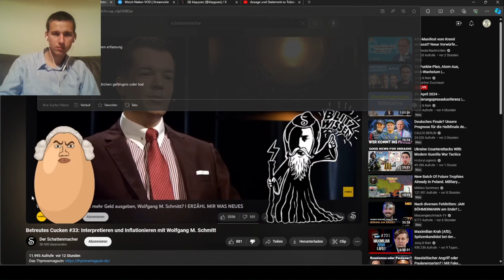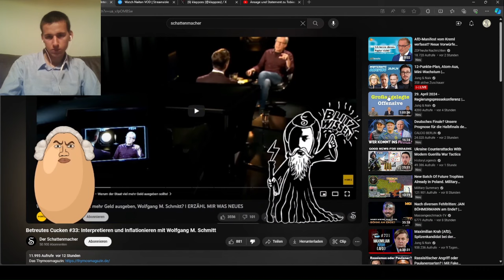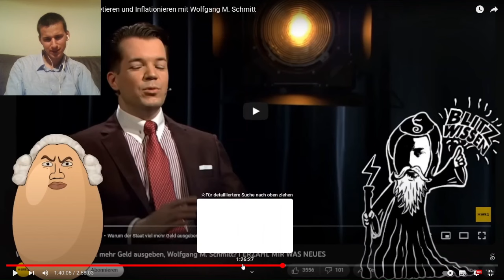Was kann der Staat sich leisten? Schattenmacher und Shlomo blamieren sich gegen Wolfgang M. Schmitt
Der Schattenmacher und Shlomo blamieren sich gegen Wolfgang M. Schmitt | Ganze Reaktion